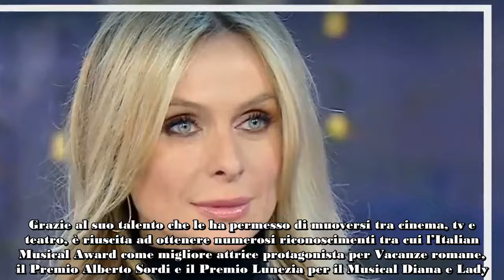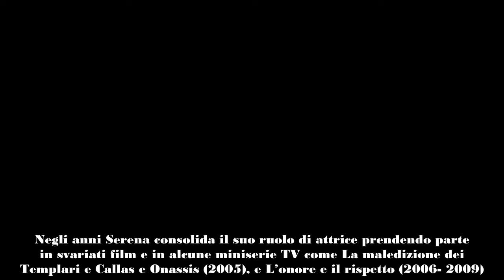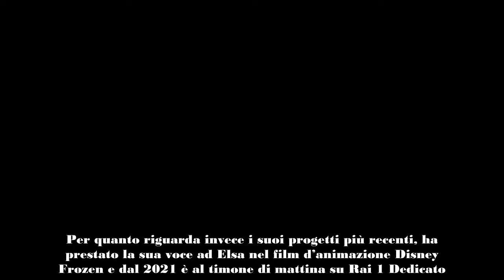Serena Autieri, divorata dentro dalla malattia “immobilizzata” Completamente priva di movimento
Il periodo buio di Serena Autieri, quello che le è successo in passato è davvero sconvolgente. I dettagli dell’accaduto
Un’ attrice, cantante e conduttrice italiana molto amata dal pubblico è lei, Serena Autieri. Grazie al suo talento che le ha permesso di muoversi tra cinema, tv e teatro, è riuscita ad ottenere numerosi riconoscimenti tra cui l’Italian Musical Award come migliore attrice protagonista per Vacanze romane, il Premio Alberto Sordi e il Premio Lunezia per il Musical Diana e Lady.